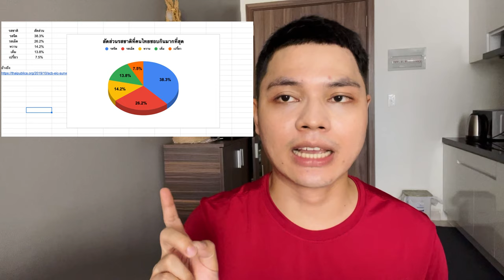ลองเดาดูสิว่ามันคืออะไรบ้าง!! Đố bạn biết đó là gì?